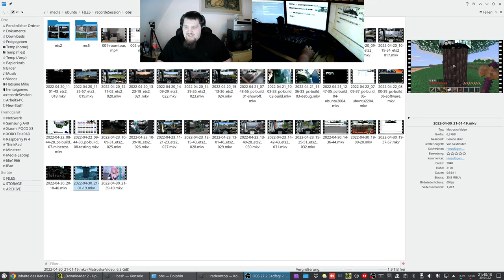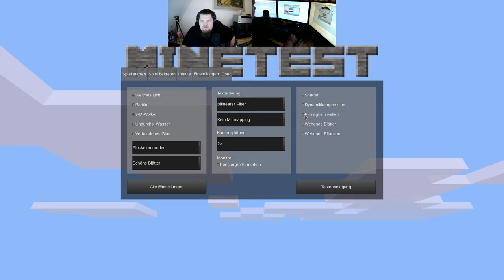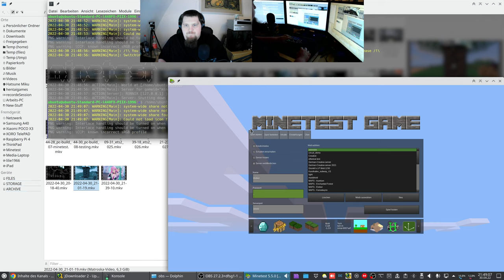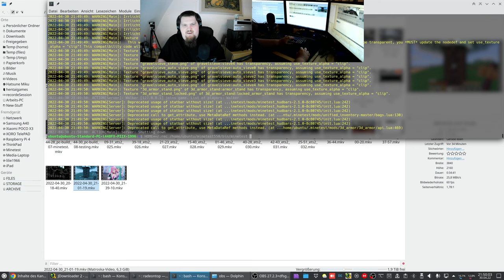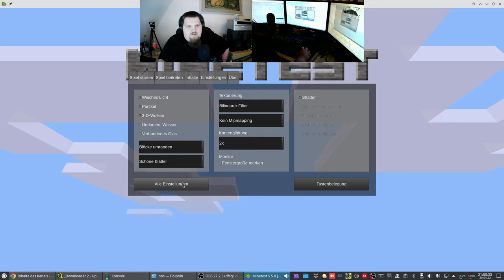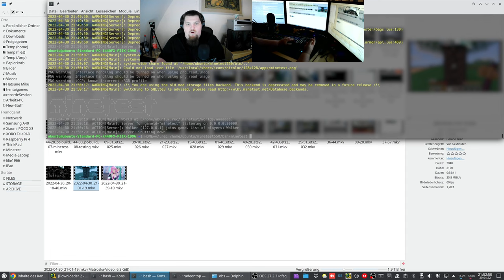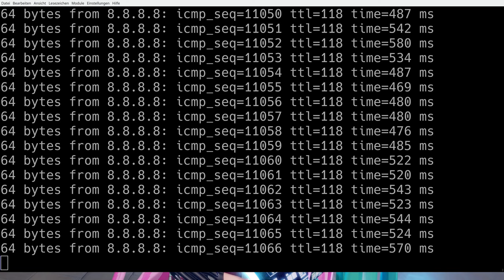LetsPlay Minetest - MineClone5 ( Minecraft orientiertes Spiel ) - 4K60 Test - #013